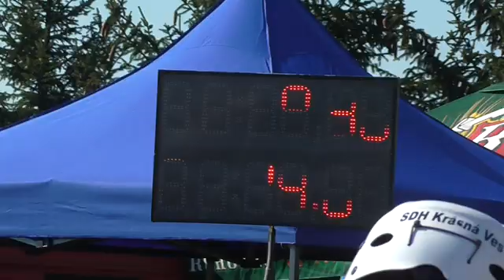SDH Krásná Ves muži - Krásná Ves (Jizerská liga 2016)